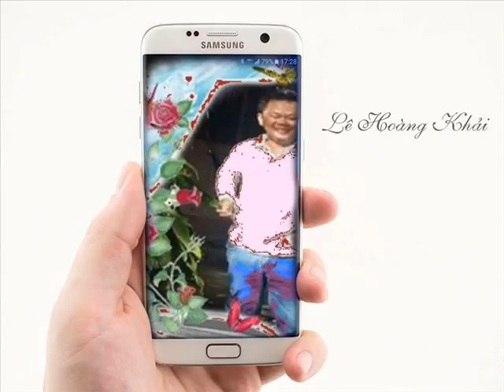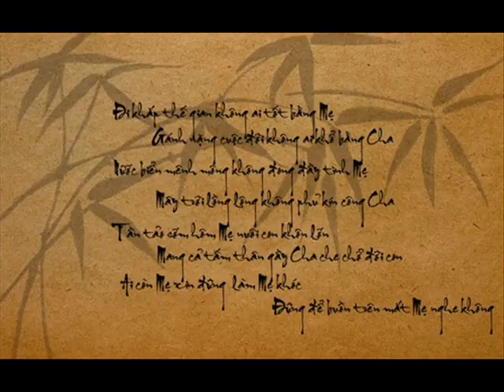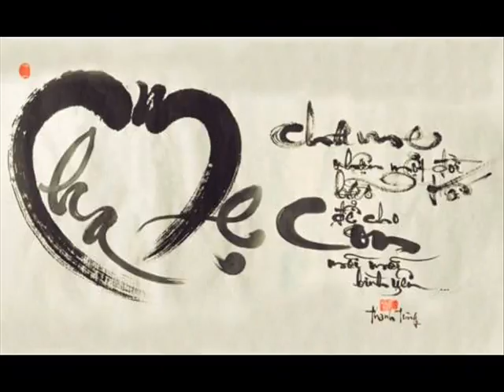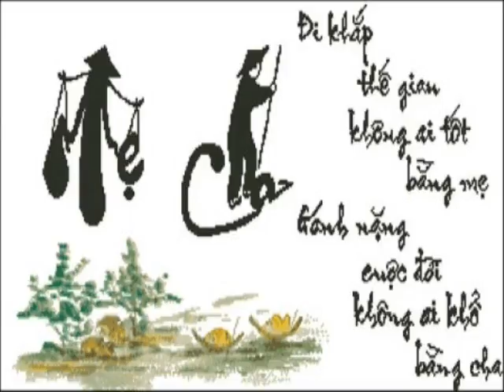Khai Ass 89